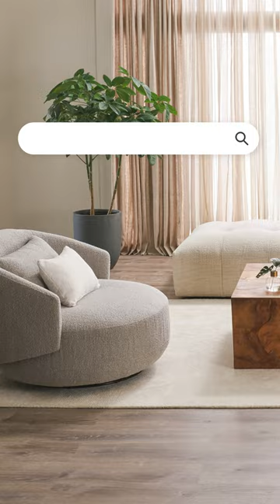The Search Is Over